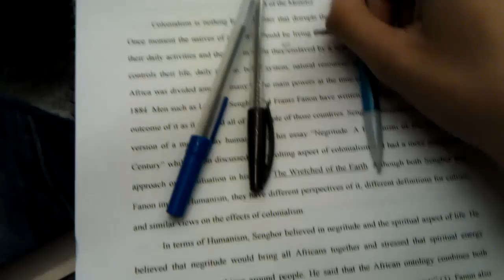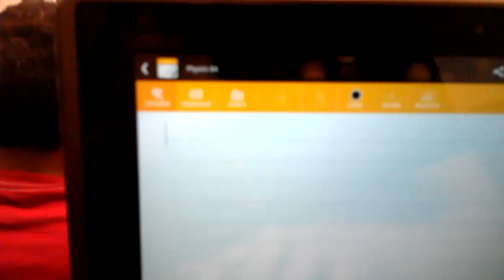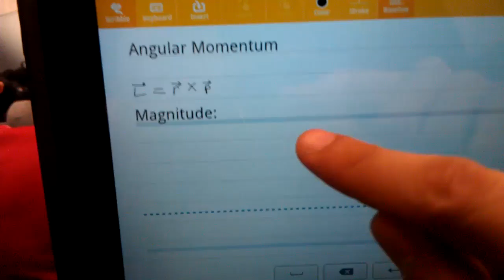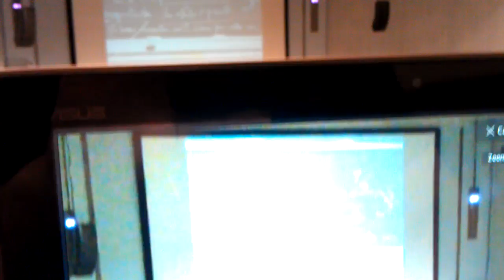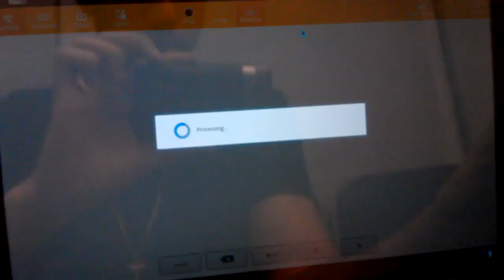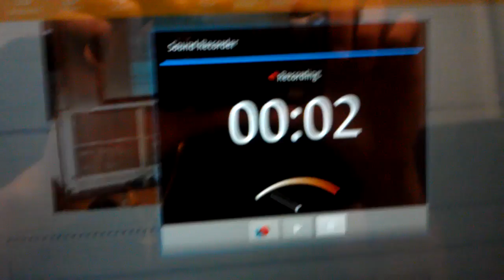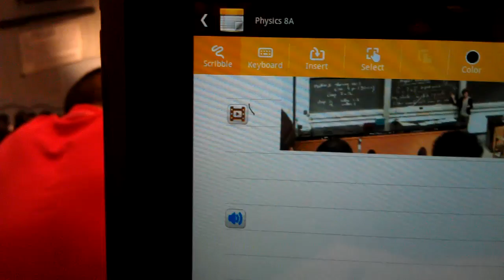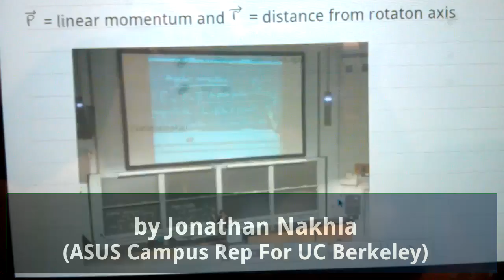ASUS Supernote App in Action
Hey guys! I'm Jonathan and I'm the ASUS Campus Rep for UC Berkeley. In this video, I'm presenting to you the app "Supernote" on the ASUS Eee Pad Transformer and showing how it would be used in an ideal situation. The video was recorded with my HTC Thunderbolt and then I connected my phone to the ASUS Transformer via USB and I edited the video on the Transformer using "Android Movie Studio" and then I uploaded it here using the Youtube app.